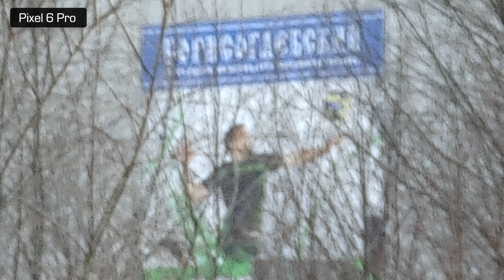Пример видео Google Pixel 6 Pro vs iPhone 13 Pro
► Заказать Google Pixel 6 Pro через Amazon + посредник